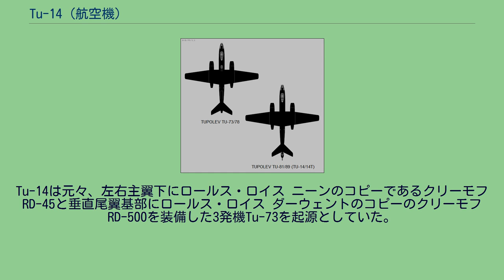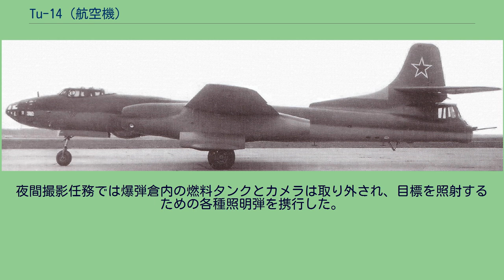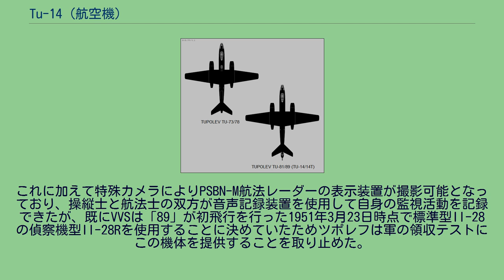Tu-14 (航空機)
ツポレフ Tu-14 Tu-14 ツポレフ Tu-14（Tupolev Tu-14、NATOコードネーム：ボースン、USAF/DOD コードネーム：Type 35）は、イリューシン Il-28との競争試作に敗れたツポレフ Tu-73から派生したソビエト連邦の双発ターボジェットエンジンの軽爆撃機である。
本機は1952年から1959年までソビエト海軍航空隊の機雷/雷撃連隊により雷撃機として使用され、中華人民共和国へ輸出された。
Tu-14は元々、左右主翼下にロールス・ロイス ニーンのコピーであるクリーモフ RD-45と垂直尾翼基部にロールス・ロイス ダーウェントのコピーのクリーモフ RD-500を装備した3発機Tu-73を起源としていた。
ニーンの更なる強力版であるクリーモフ VK-1が入手可能になるとRD-500を搭載する必要が無くなり準備段階の設計が変更され、これに内部設計番号「81」が与えられた。
その他の大きな変更点は5人目の搭乗員が操作するPSBN航法レーダーを追加装備した点であったが、これはソ連空軍（VVS）に採用を却下された。
ツポレフは胴体背面と下面の銃塔を取り去り、搭乗員を爆撃手/航法士、操縦士、尾部銃手の3名に削減した案として再設計を行った。
この機体は胴体前部に2門の固定式23 mm (0.91 in) NR-23機関砲を装備していたが銃手用に独立した与圧コンパートメントを備えるように胴体の設計が変更され、機尾のKDU-81銃塔にも2門のNR-23機関砲を装備していた。
キャンセルされたTu-73S試作機の部品を使用して1949年8月に試作機の製造が始まり、10月に完成した。
1949年10月13日から1950年1月21日まで製造者側のテストが実施され、1月23日から5月27日まで行われた運用者側の領収テストによりKDU-81銃塔の問題の解決、操縦士と銃手用の射出座席と温風式防氷装置の装備、機首に搭載された機関砲の改修が図られた。
早まってTu-73Sの生産を始めてしまったイルクーツクの工場で5機のTu-14の前量産型がTu-73Sの部品を使用して製造されたが、これらの機体は前記の改修点が盛り込まれていなかった。
この中の1機がモスクワに送られ、ソビエト海軍航空隊により雷撃機としての評価が行われた。
6番目の機体は全ての改修点を盛り込み海軍航空隊の要求により航法士用の射出座席を備え、1951年5月に評価が行われた。
これはTu-14Tとして量産に移されるように推奨され、1952年に海軍航空隊に就役した。
Tu-14は約150機が生産され、1959年まで海軍航空隊の機雷/雷撃連隊で使用された。
退役後はラムジェット エンジンの評価を含む各種のテストに使用された。
最大で50機の中古のTu-14が中国人民解放軍空軍に供与されたが、定かな機数と日付は分かっていない。
前量産型2号機のTu-14は、設計局の名称「89」を与えられて昼間/夜間写真偵察機に改装された。
この改装は僅かなもので、非与圧の中央胴体に2基の回転カメラを、爆弾倉内に2個の燃料タンクともう1基のカメラを収納し、昼間写真撮影用に更に別の1基の傾斜カメラが機尾に配されていた。
全てのカメラとカメラ用窓は高高度での曇りと着氷を防ぐための電熱装置を備えていた。
夜間撮影任務では爆弾倉内の燃料タンクとカメラは取り外され、目標を照射するための各種照明弾を携行した。
これに加えて特殊カメラによりPSBN-M航法レーダーの表示装置が撮影可能となっており、操縦士と航法士の双方が音声記録装置を使用して自身の監視活動を記録できたが、既にVVSは「89」が初飛行を行った1951年3月23日時点で標準型Il-28の偵察機型Il-28Rを使用することに決めていたためツポレフは軍の領収テストにこの機体を提供することを取り止めた。
上面図 (Tu-14) Data from Gunston, Tupolev Aircraft since 1922